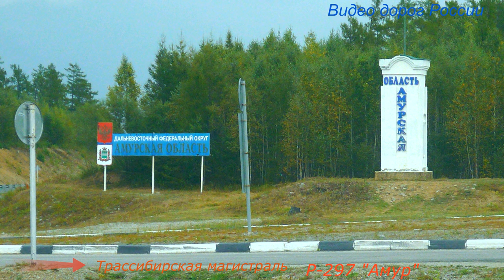Трасса Р 297 Серия 161 Мурманск Магадан